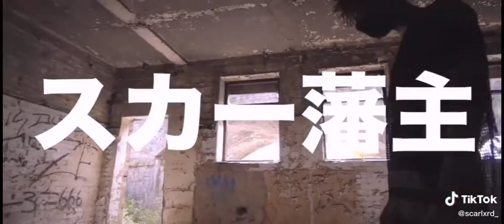Scarlxrd & Night Grind - CHAIN$AW. (Official Music Video) [Tokyo Ghoul Anime Rap]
Scarlxrd is trying the Tokyo Ghoul Anime Vibes its cool! I see The Anime In Scarlxrd Music Its good!